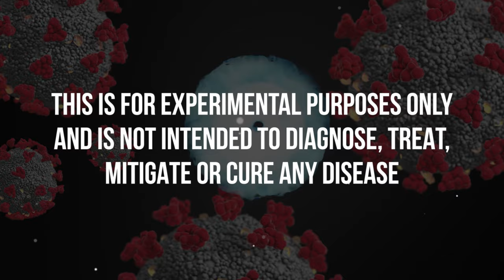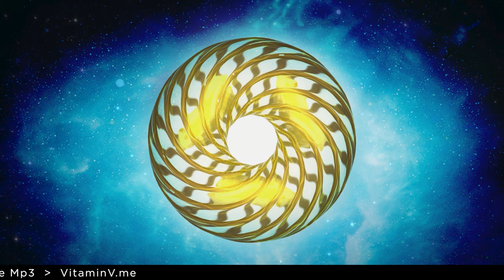FREE Ivermectin-Inspired Meditation MUSIC #1 with Vitamin D Quantum Energy Frequency